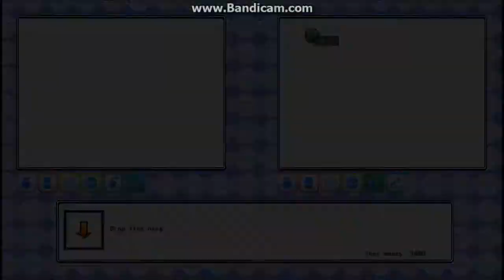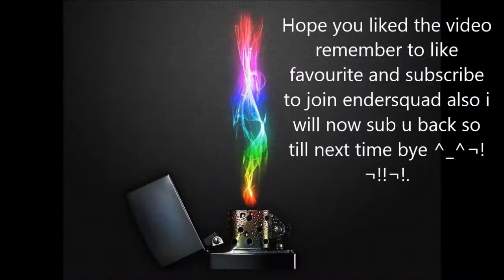Pokemon 3D let's play part:3 No pokeballs rip off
On this pokemon 3d part i get to the town and they no sell poke balls fucking rip off any hope u liked it cya till next time bye ^_^!""!"!¬!¬!